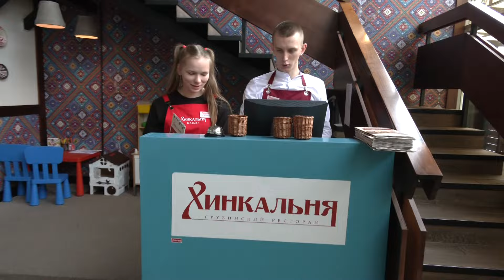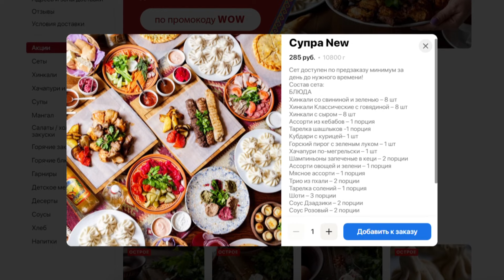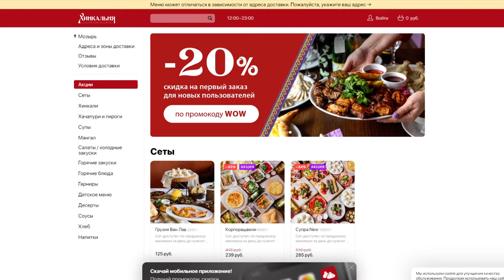Кот-робот-официант в Мозырском ресторане грузинской кухни «Хинкальня»